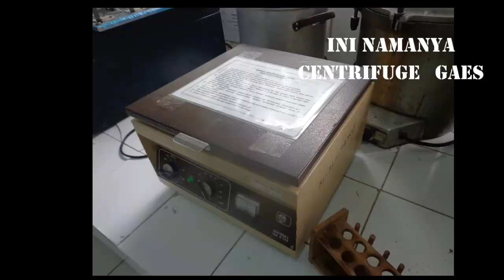My Research My Adventure 001 | Gunung Talang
My Research My Adventure Ep. 001 Berlokasi di Gunung Talang, Kabupaten Solok, Sumatera Barat. Dalam Penelitian yang dilakukan adalah mengkoleksi daun Cantigi  disekitar Solfatara gunung Talang dan dilakukan pengukuran kadar klorofil dengan spektrofotometer  dan pembuatan preparat permanent daun (sayatan transversal) serta semi permanen (Paradermal) untuk mengamati anatomi daun dan stomata.